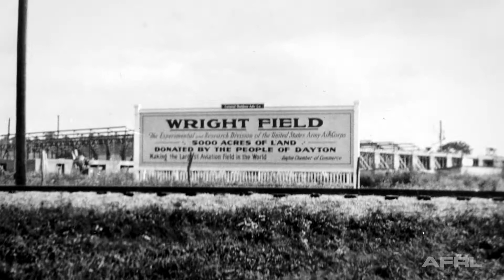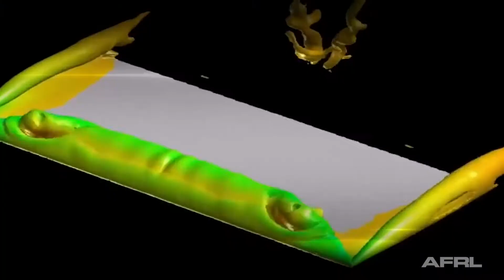AFRL Then & Now Overview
Enjoy a quick history and overview of the Air Force Research Laboratory.